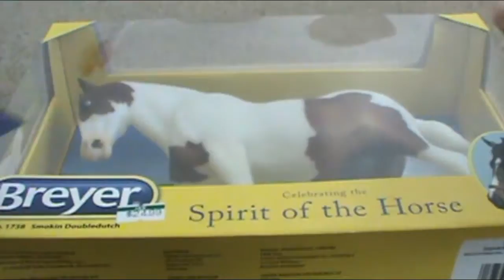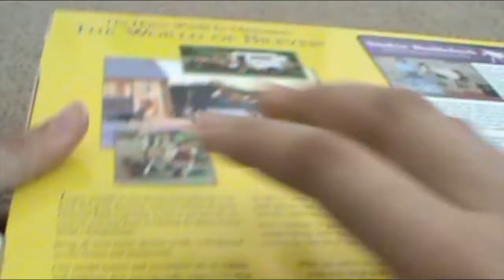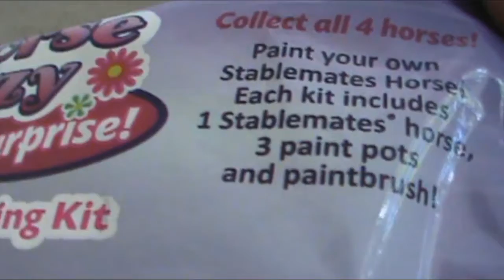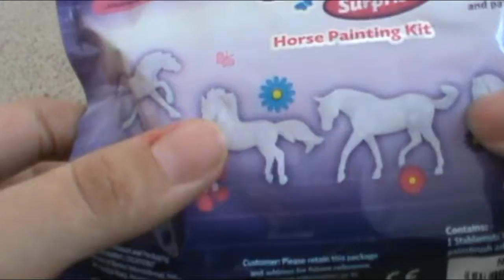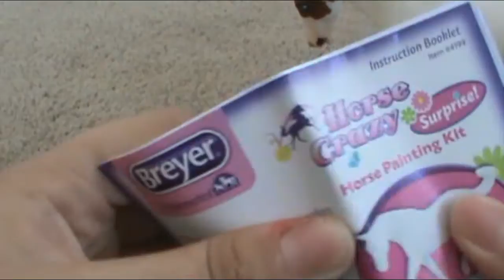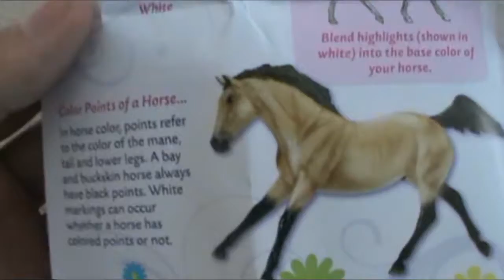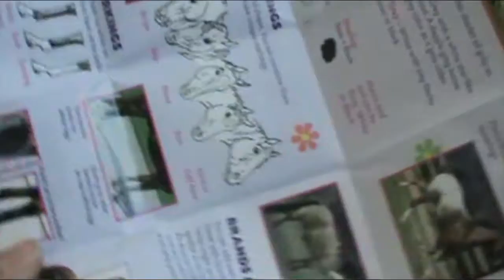Breyer Horse Opening!! Smokin' DoubleDutch+ StableMates!!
So finally, I got a chance to go to the store and pick up some horsies! I found Smokin' DoubleDutch and a few StableMates Horse Crazy Paint sets. It  was all under 40 dollars...whatta steal x)
Smokin' DoubleDutch is a lovely Quarter Pony paint, with one greyish eye on her left side, and a dark brown eye on the other side...a little bit creepy if I do say so myself. Her mane and tail are finely braided but do not have much detail. She also is the cantering Welsh Pony model, very cute, but be careful when you stand her up on uneven surfaces.
The StableMates Horse Crazy paint set includes one horse of the four shown in the vido (and yes, I will keep continuing to speel VIDEO vido and same with SPEEL for speel) It comes with three paint pots which contain creamish white, black, and a bay-ish color. The paint brushes are not that great as usual.
I hope you get to buy these wonderful items someday! I really liked SDD (Smokin' DoubleDutch lol).

*Ok and I don't know why, but I had put a piece of NOT COPYRIGHTED MATERIAL from a free sound website. But it is muted. WHAT DID I DO!?!?!?? I:(

Don't Forget To:
And/ Or Share!!